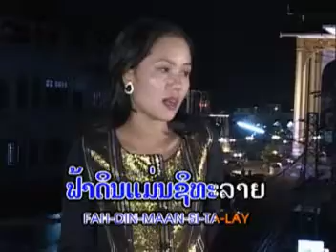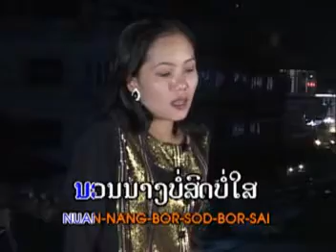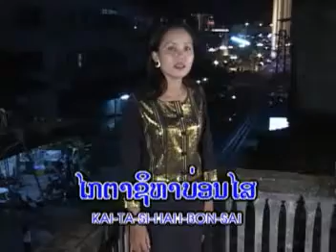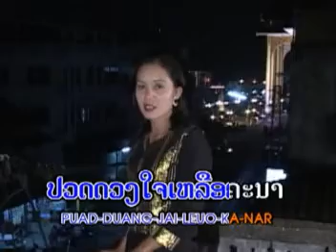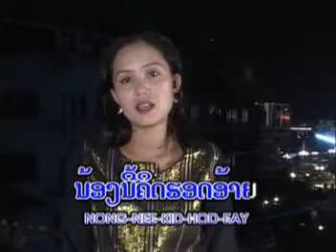mee malivanh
lao music